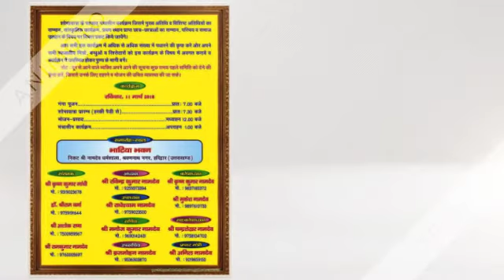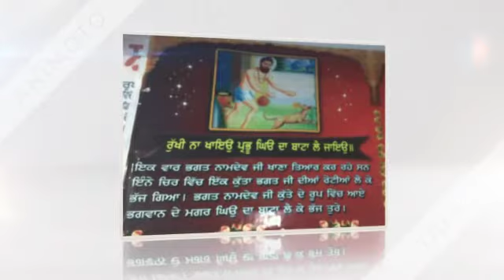इकतालीसवां अध्याय ॥ भक्त जी पंजाब के भूतविन्ड में ॥ नामदेव जी का जीवन परिचय Sant Namdev Ji Ka Jiwan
नामदेव जी का जीवन परिचय
इकतालीसवां अध्याय
भक्त जी पंजाब के भूतविन्ड में
हम आपके पास नामदेव जी के जीवन से जुड़ी घटनाओं का वर्णन करते है । अगर कही गलती हो तो नादान बालक समझकर माफ कर देना ।।
हमारा प्रयास नामदेव जी के जीवन परिचय को ज्यादा से ज्यादा लोगो तक पहुँचाने का लक्ष्य है ।
आपको बता दे की हमारे सभी अध्यायों का Source "जन्म साखी 'भक्त नामदेव जी' 'कर्ता ज्ञानी नरैण सिंघ जी" है हम सभी अध्याय इसी पुस्तक में से बनाते है जैसा इस पुस्तक में लिखा हुआ है हम वैसा ही आपको बताते है ।

जय श्री नामदेव जी की